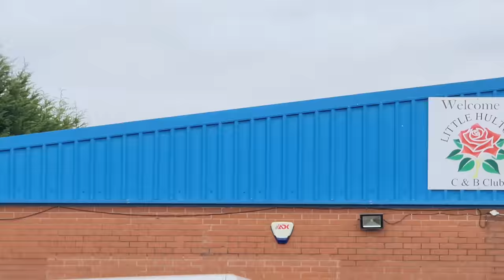Massive Standoff on the Border of Private Film Set